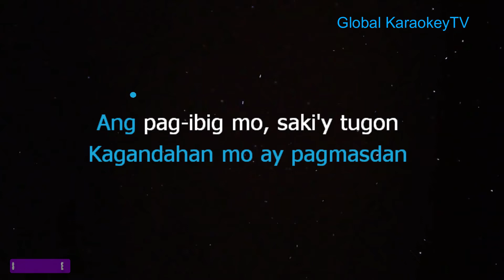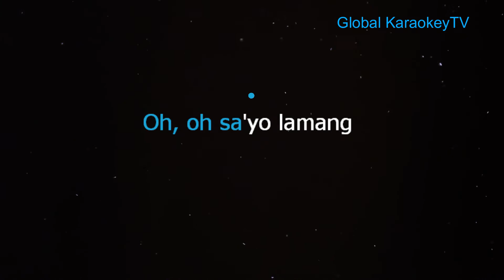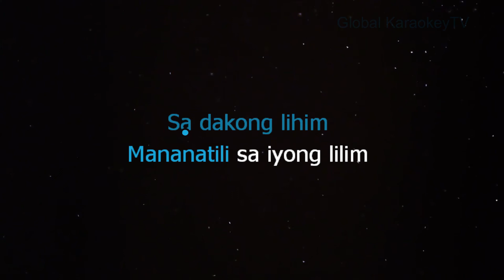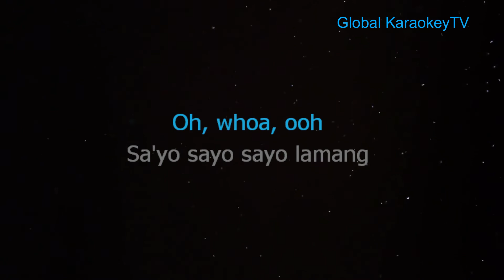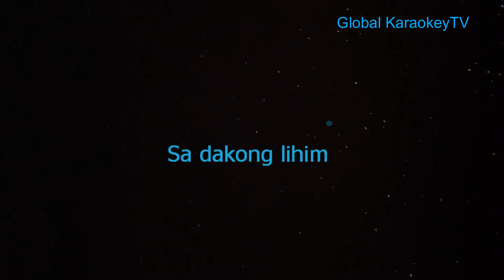LILIM - Ryssi Avila (Male key) (KARAOKE VERSION)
For those who request a male key  Karaoke version of 'Lilim' by Ryssi Avila.

Song:   lilim
Artist:   Ryssi Avila